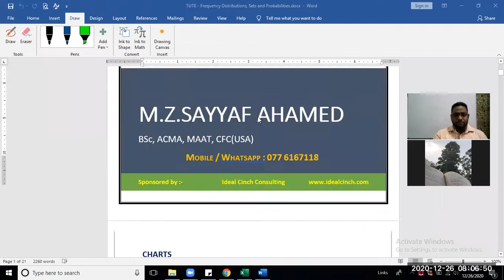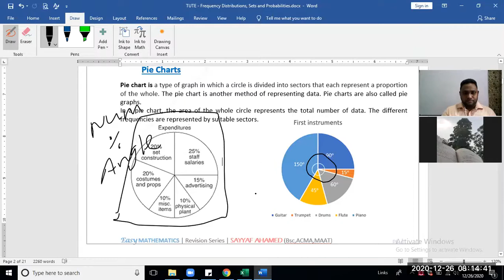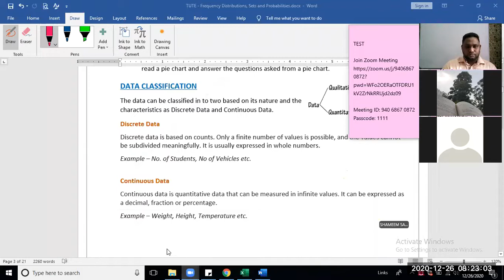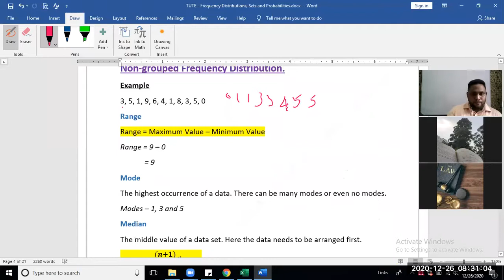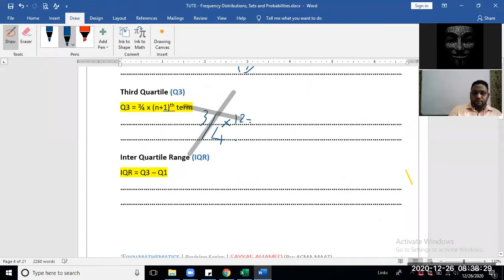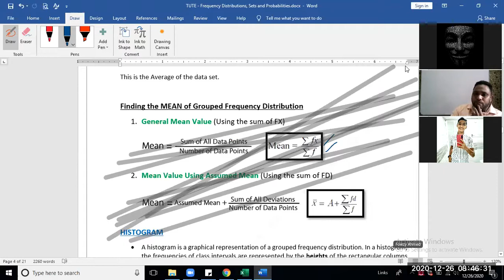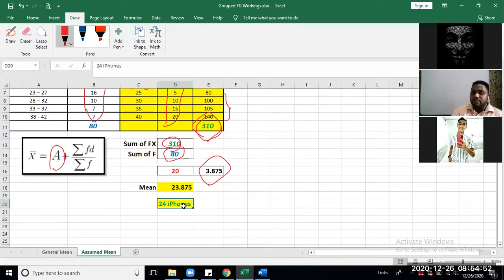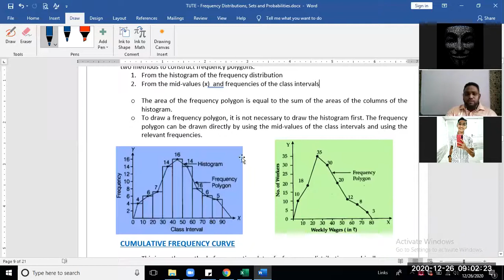OL Maths - Frequency Distributions By Sayyaf Ahamed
G.C.E O/L Revision Series with Sayyaf Ahamed
Topic Discussed in this Video - Frequency Distributions